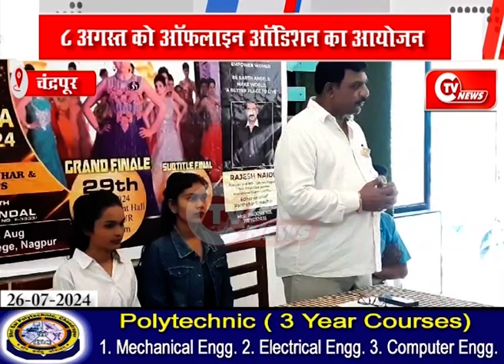8 अगस्त को ऑफलाइन ऑडिशन का आयोजन